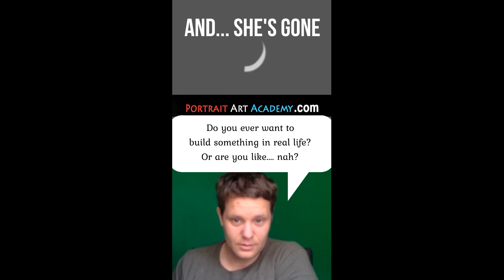REACTIONS to 12 Pencil Portraits on Omegle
Which one was your favorite reaction?